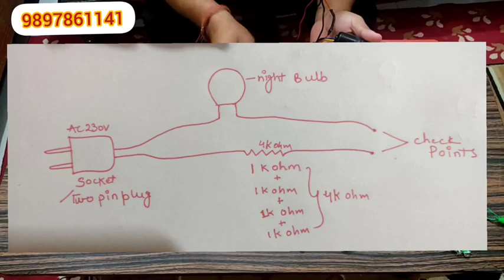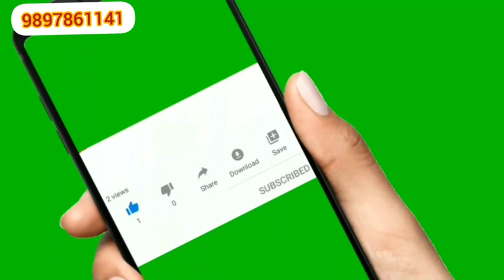|indian ladi ko minutes mai thik kre|इन्डियन लडी को मिनीटस में ठीक करे |Vinayak lighting|gusainsir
gusain sir welcomes you all
we have indian ladi in:
matka cap
diamond cap
dot cap
milky cap
RG/RB
RGB
single colors in 8mm LED bulbs

who can do this:
house wife
part timer
full timer
employeed person
govt.person
anyone who wants to do something new
technology lover

अपने घर बैठे सिखे इन्डियन लडी बनाना आसान तरीके से